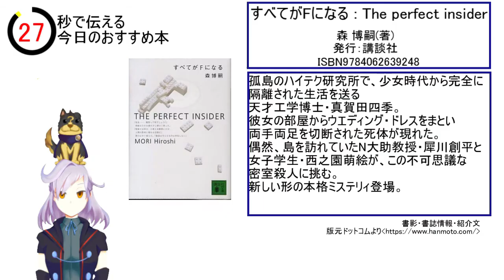【30秒紹介】すべてがFになる【ミステリ】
30秒で伝えるおすすめ本動画 44冊目。
森 博嗣『すべてがFになる』講談社文庫
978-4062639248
BGMはMus Mus様よりお借りしております。
ありがとうございます。
▽30秒紹介動画リスト

BGMはMus Mus様からお借りしております。